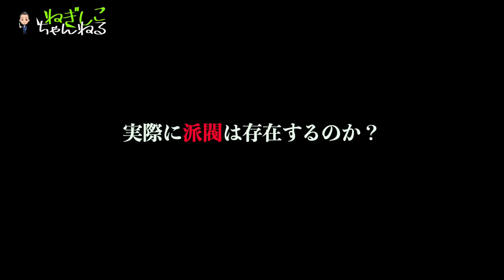【キャバクラ】夜の業界でキャストの派閥って本当にあるの？